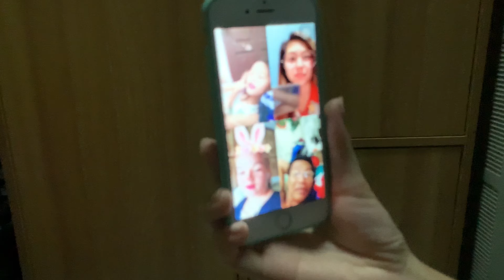DAILY VLOG | ARKEN VLOG #28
Love lots,
ARKEN ♡